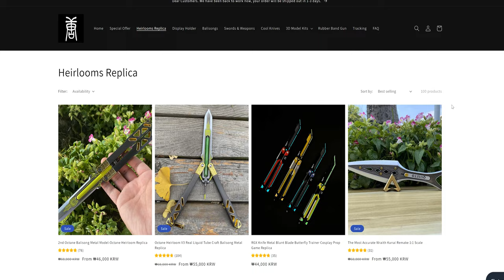발로란트 정찰 발리송 리뷰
위 판매 사이트에서 구매했습니다!

🎬 Camera & BGM
* A7M4 + 35GM, 90MA
* FASSounds - Sunny Summer
* Gidon Schocken - I Wanna See You Dance
* BalloonPlanet - Final Round

⌚ Chapters
00:00 시작
00:46 기본 스펙
01:41 실제 성능
02:42 발로란트 콤보 재현
03:09 아쉬운 점
03:59 마무리